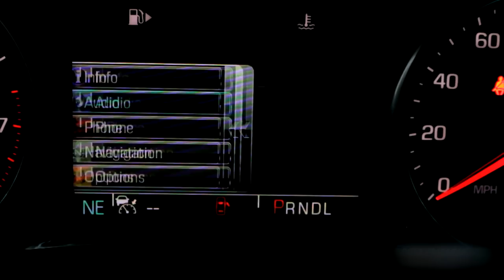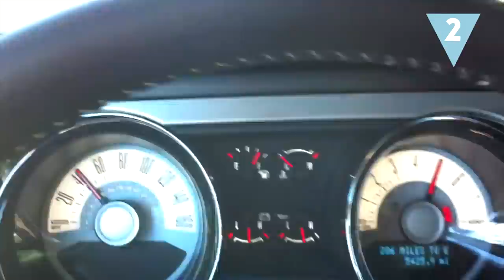Cosas que haces MAL cuando conduces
Los buenos hábitos en la conducción garantizan nuestra seguridad y el buen estado de nuestro coche. Y aunque conduzcamos de manera prudente y respetando las señales de tráfico, todos tenemos alguna mala costumbre al volante... Te traemos algunos de los errores más frecuentes que cometemos al conducir. ¿Tú haces alguno de ellos?